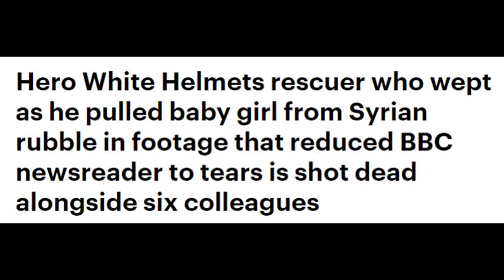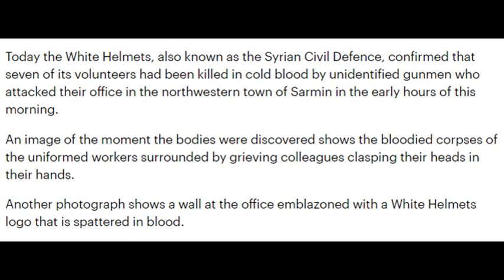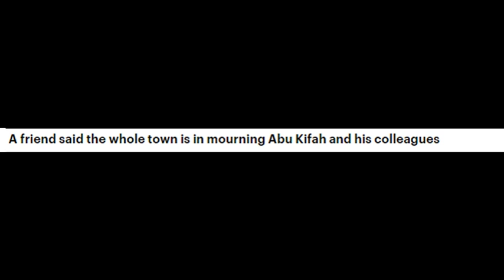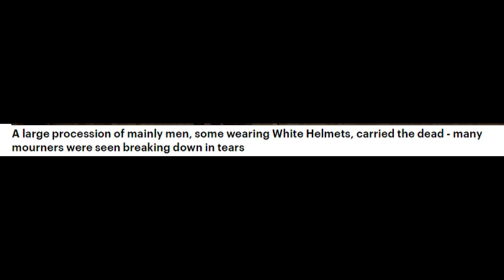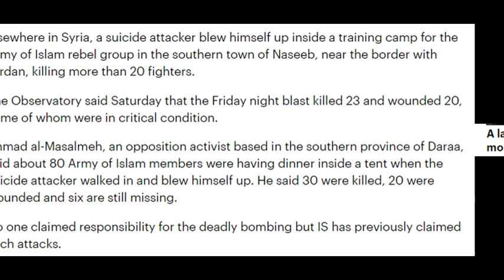Hero White Helmets rescuer who wept as he pulled baby girl from Syrian rubble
Hero White Helmets rescuer who wept as he pulled baby girl from Syrian rubble in footage that reduced BBC newsreader to tears is shot dead alongside six colleagues